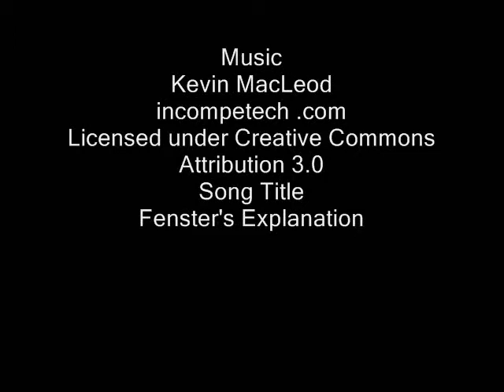Opps He Did It Again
All video, voice, graphics, and script are made and copyrighted by me.

ISRC: USUAN1100230

Amazon Wishlist